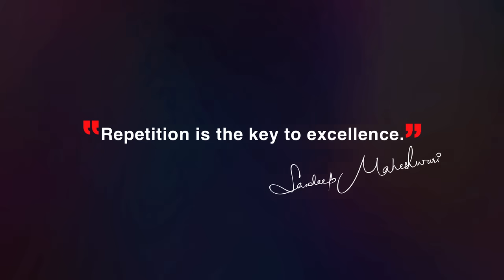दिमाग को तेज़ कैसे करें | How to Boost Your Brain Power? By Sandeep Maheshwari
"Repetition is the key to excellence."